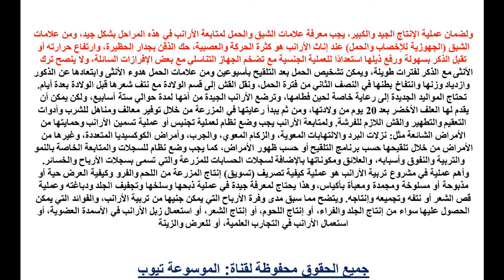تربية الارانب تعرف الان على مشروع تربية الارانب معلومات عن كيفية تربية الارانب وطرق التعامل معها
تربية الارانب تعرف الان على مشروع تربية الارانب معلومات عن كيفية تربية الارانب وطرق التعامل معها تعرف اكثر الان من خلال الفيديو واحصل على المعلومات كاملة تعرف الان مشروع الارانب مشروع مربح تعرف على تفاصيلة الان